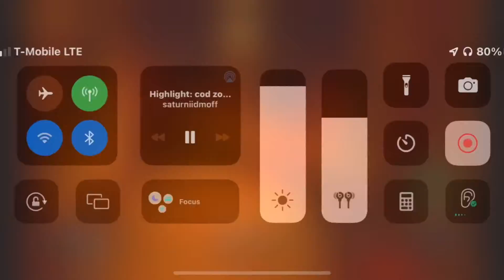Dead of the night round 215 world record attempt.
Power went out and my run was over. But I set a new personal record without dying